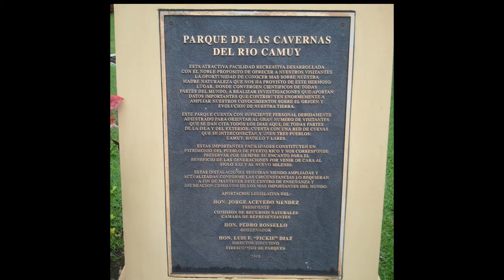Cavernas del Río Camuy/ Camuy River Cave Park, Puerto Rico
Some images of Camuy River Cave Park. Enjoy them.
These images were taken in 2006 and 2010.